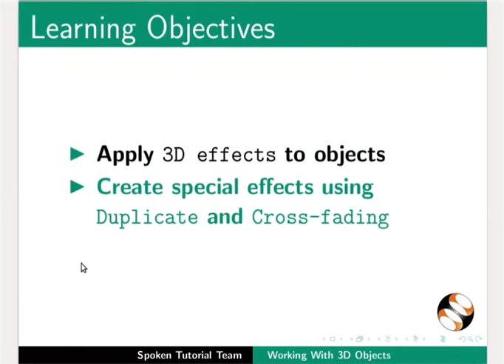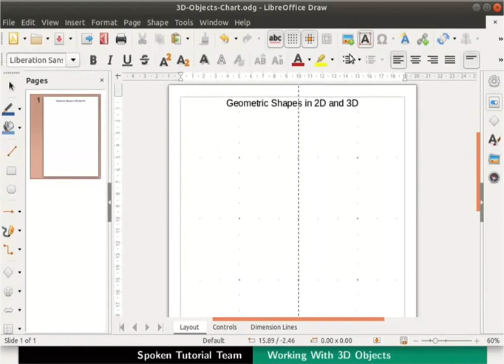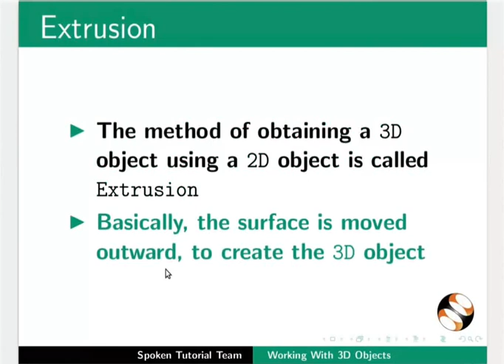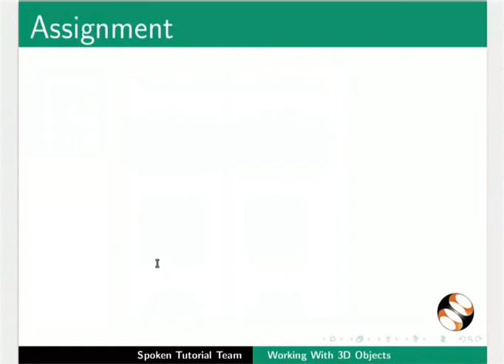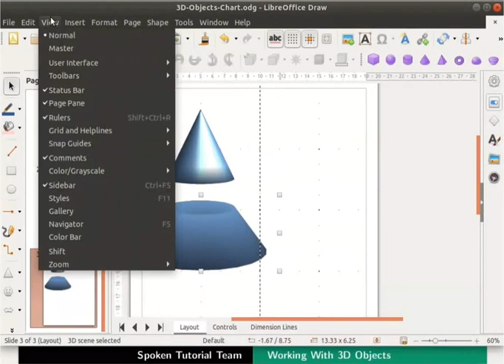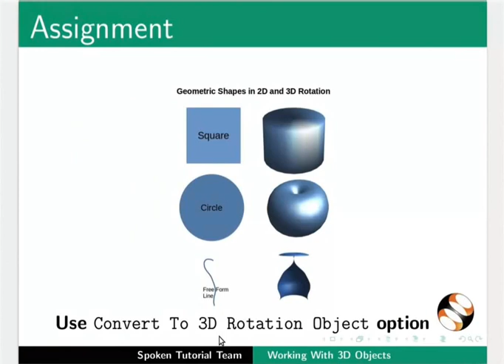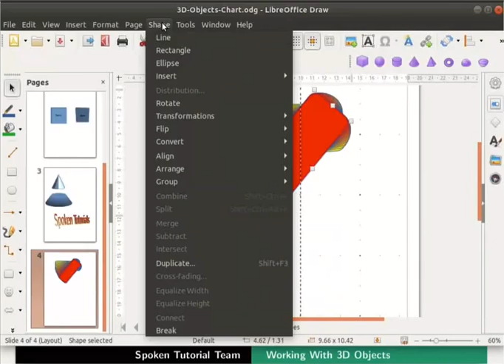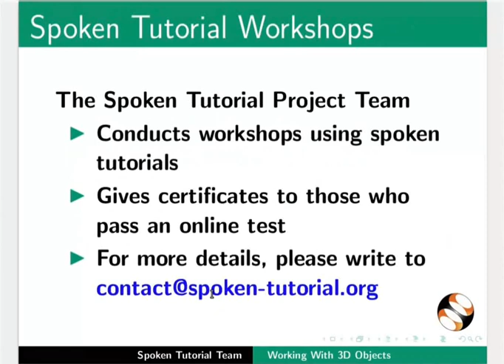Working with 3D Objects-English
Draw 2D shapes on the Draw page.
Divide the Draw page using a Snap line.
About Extrusion.
Convert 2D shapes to 3D objects using Extrusion.
Insert text on the objects.
Group the objects.
Convert 2D shapes to 3D objects using the body rotation.
Apply 3D effects to 3D objects.
Use Fontwork icon to display the fontwork.
Create special effects using Duplicate and Cross-fading.